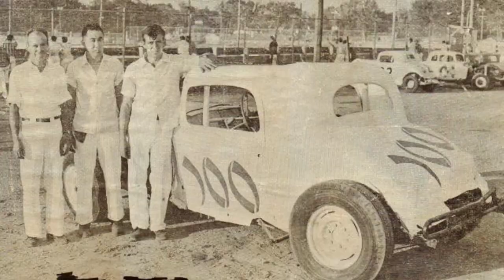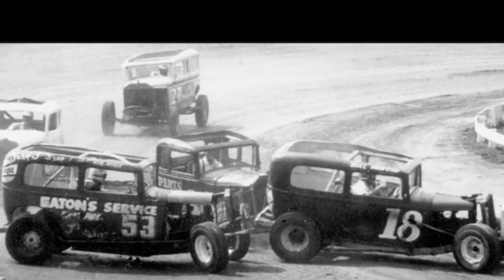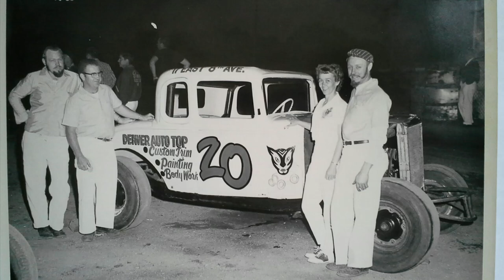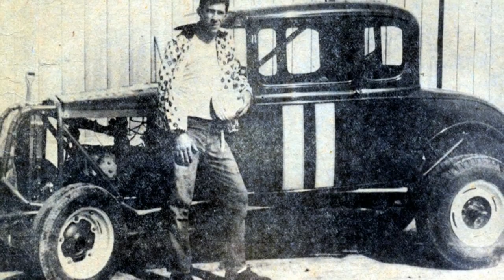Old School Stock Cars Vol. 20!